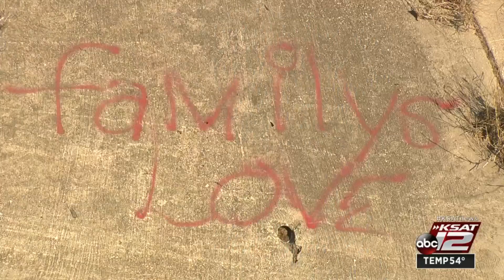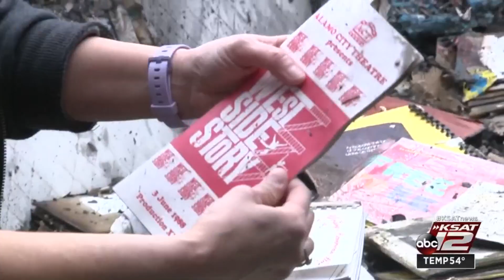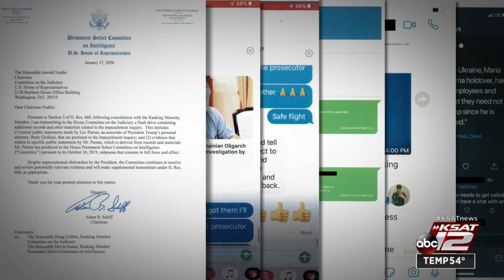KSAT12 NIGHTBEAT JAN. 18, 2020